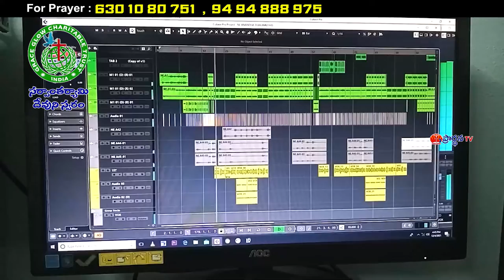isaac garu ||9 7 22||అంశం:విస్తారమైన చేపలు పట్టిరి